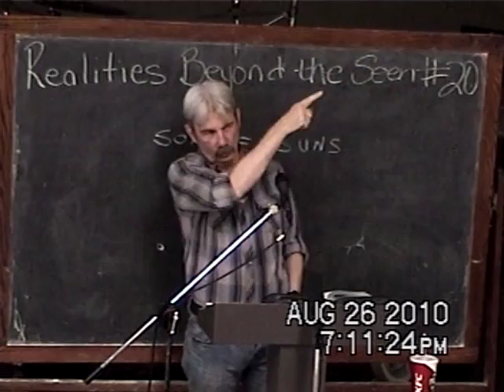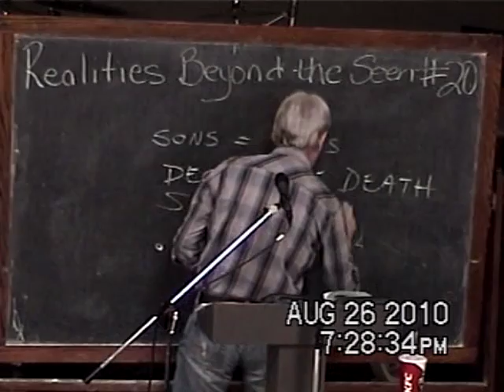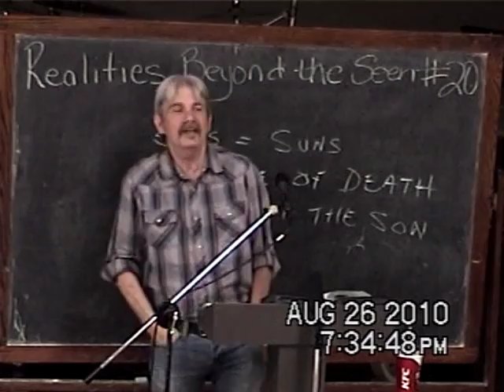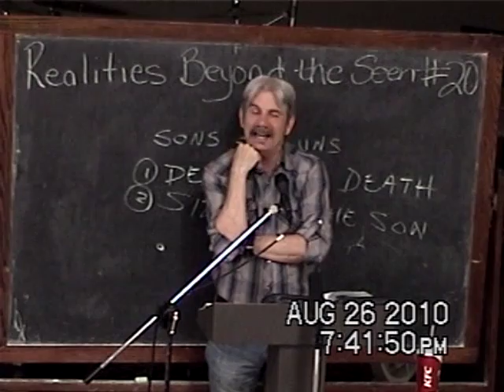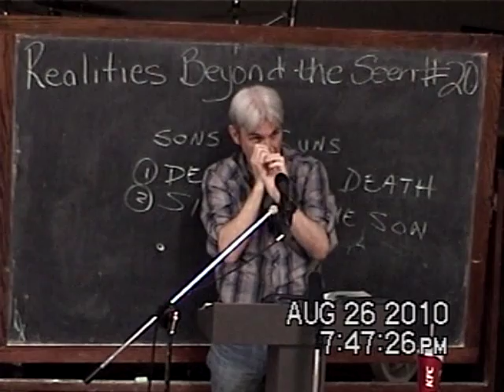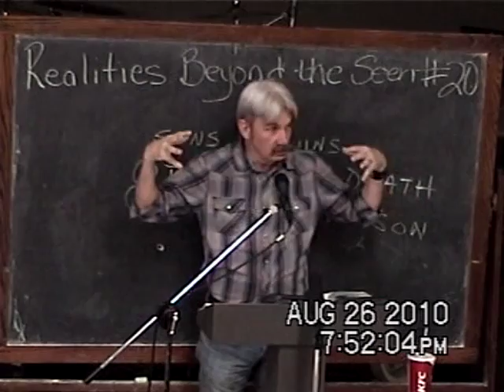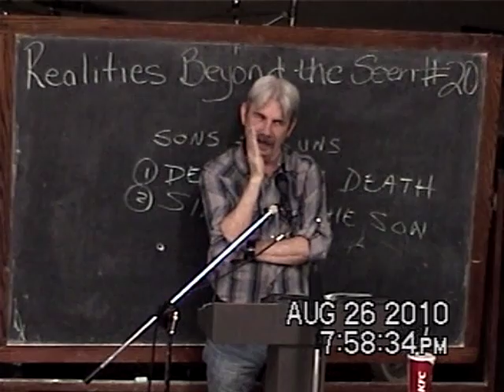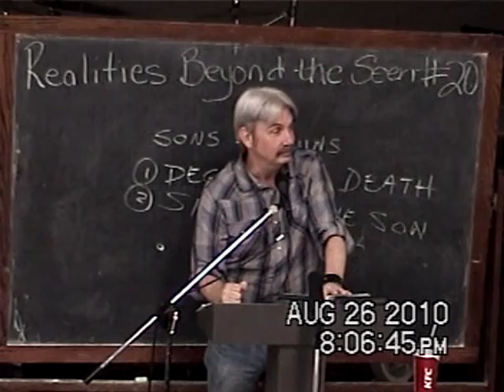20 The Dying Of Suns Sons